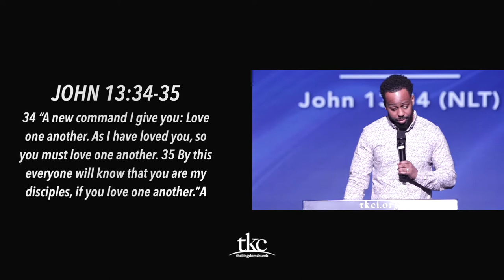Love People | Pastor David S. Jacques